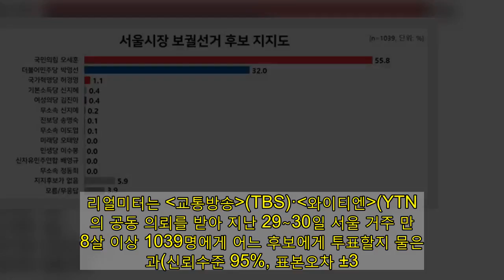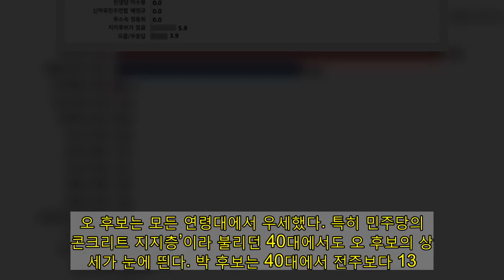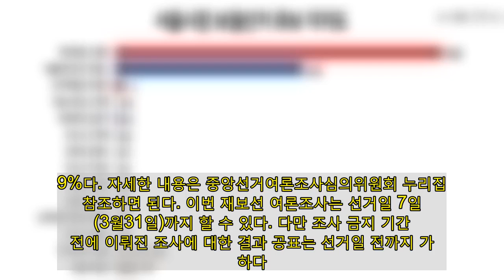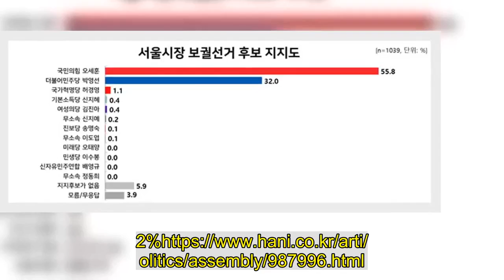[리얼미터] 여권 콘크리트 지지층 40대서도 오세훈 ‘상승세’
리얼미터 제공 4·7 재보궐선거 여론조사 금지를 하루 앞두고 발표된 여론조사에서 오세훈 국민의힘 서울시장 후보가 박영선 더불어민주당 후보를 20%포인트 넘게 앞서고 있다는 결과가 나왔다.  리얼미터는 교통방송(TBS)·와이티엔(YTN)의 공동 의뢰를 받아 지난 29∼30일 서울 거주 만 18살 이상 1039명에게 어느 후보에게 투표할지 물은 결과(신뢰수준 95%, 표본오차 ±3.0%포인트), 응답자의 55.8%가 오 후보, 32.0%가 박 후보를 지지한다고 답변했다고 31일 밝혔다. 두 후보 간 격차는 오차범위 밖인 23.8%포인트였다. 보수 야권 단일화가 성사된 지난 24일 실시된 같은 기관의 조사보다 오 후보는 0.8%포인트 올랐지만, 박 후보는 4.5%포인트 떨어졌다. 오 후보는 모든 연령대에서 우세했다. 특히 민주당의 ‘콘크리트 지지층’이라 불리던 40대에서도 오 후보의 상승세가 눈에 띈다. 박 후보는 40대에서 전주보다 13.7%포인트 하락한 44.2%를 기록한 반면, 오 후보는 14%포인트 오른 48.7%였다. 이념 성향별로도 중도층의 지지가 오 후보에게 쏠렸다. 중도성향 가운데 오 후보를 지지한다는 응답은 60.5%였고, 박 후보 지지 응답은 25.8%였다. 지지 후보 변경 여부와 관련해선, 투표일까지 지지 후보를 바꾸지 않을 것이라는 응답이 86.5%로 높게 나타났다. ‘바뀔 가능성도 있다’는 응답은 12.3%였다. 이번 서울시장 보궐선거의 최대 현안으로는 ‘부동산 시장 안정’(37.9%)이 가장 높았고, 민생경제(26.2%), 강남·북 균형발전(10.4%) 등이 뒤를 이었다. 이번 조사는 구조화된 설문지를 이용한 전화면접(50%)·자동응답(50%) 혼용 방식으로 실시됐으며, 응답률은 14.9%다. 자세한 내용은 중앙선거여론조사심의위원회 누리집을 참조하면 된다. 이번 재보선 여론조사는 선거일 7일 전(3월31일)까지 할 수 있다. 다만 조사 금지 기간 이전에 이뤄진 조사에 대한 결과 공표는 선거일 전까지 가능하다. 장나래 기자 관련 기사 보기 :  [리얼미터 3.25] 야권 단일화 뒤 첫 여론조사…오세훈 55% 박영선 36.5% [리얼미터 3.24] 서울시장 후보 지지율…오세훈 48.9%·박영선 29.2%